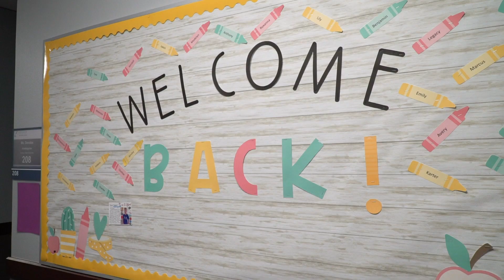The first day of School at Legacy - West Surprise